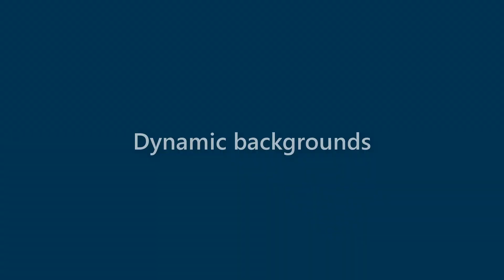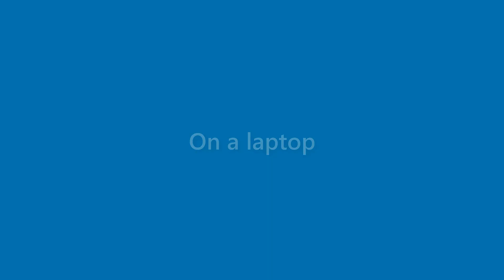Benny Moon - appearance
Name Look - Benny Moon - appearance. In this video we present "Benny Moon" name look and feel in various scenarios.
This video will cover:
How does "Benny Moon" look as a personal letterhead?
How does "Benny Moon" look on a business card?
How does "Benny Moon" look on a computer/laptop screen?
How does "Benny Moon" look with different background colors?
How does "Benny Moon" look with various fonts?